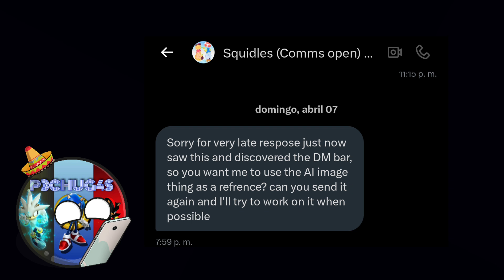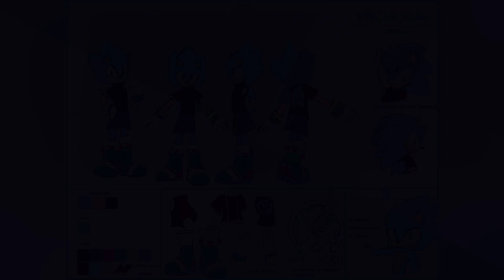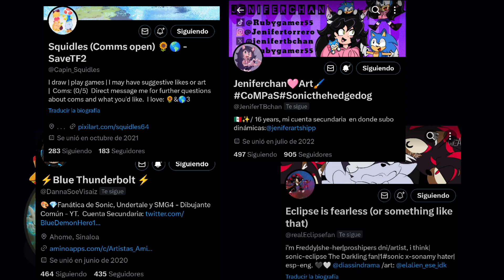MI NUEVO OC 🩵💙✨ / P3CHUG4S THE HEDGEHOG 🩵✨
Mi Nuevo OC P3CHUG4S THE HEDGEHOG O P3CHUG4S THE HÍBRIDO 🩵💙 Espero les Guste Mucho ✨🫰🏻

Artista 🎨✨ que me ayudaron A crearlo

Artista 🎨 que Me ayudaron a Hacerle dibujos

Canal  y Twitter de Mafy Games 🩵✨Novia de mi oc  P3CHUG4S